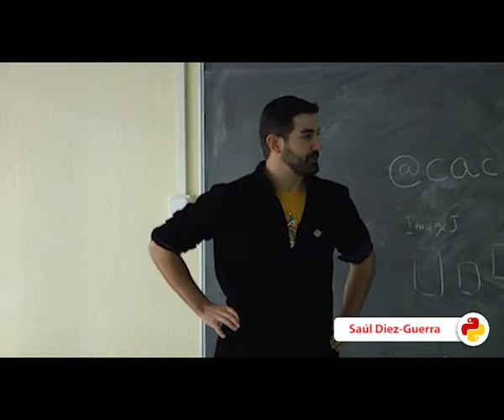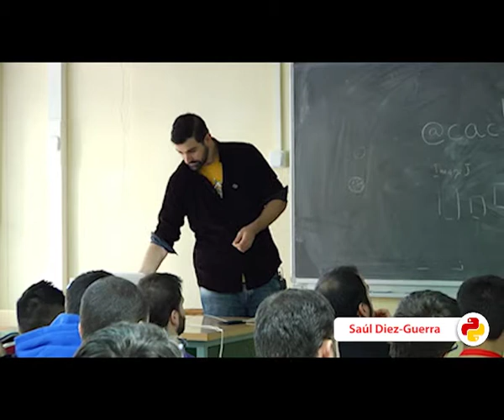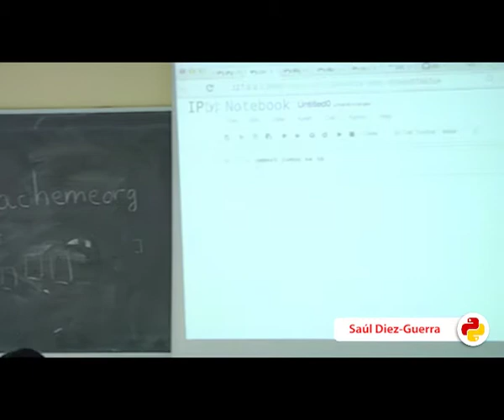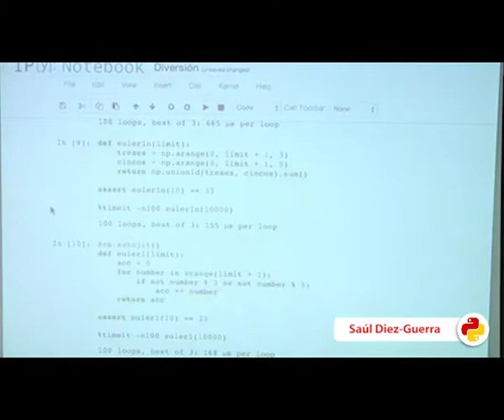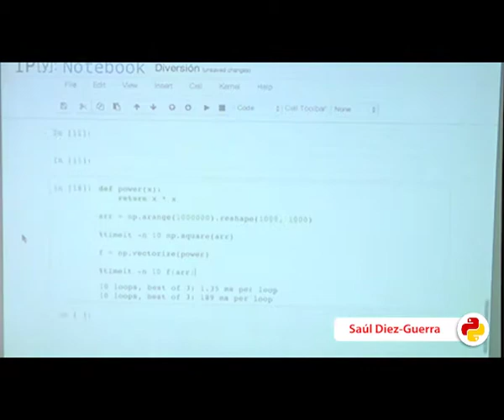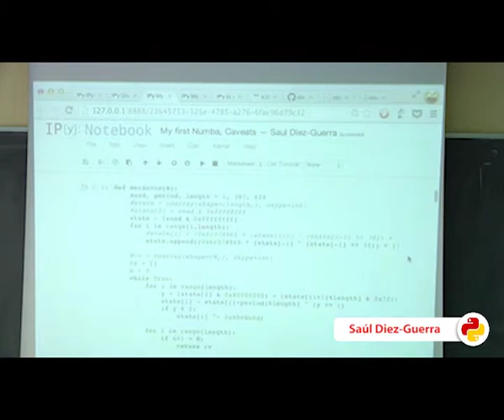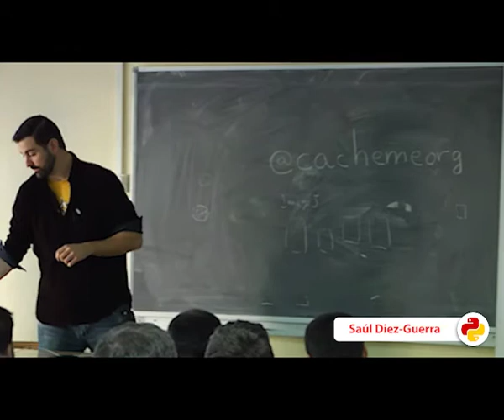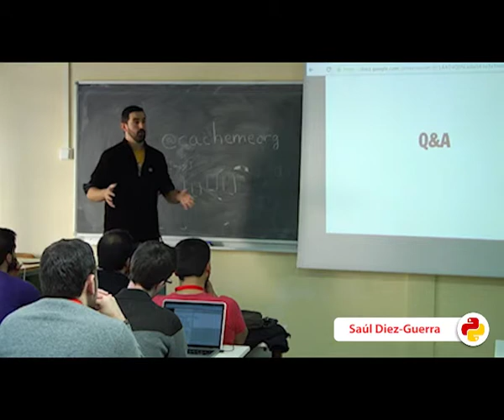Mi primer Numba (PyConES 2013)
Autor: Saúl Díez-Guerra